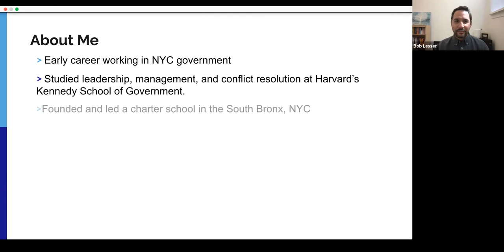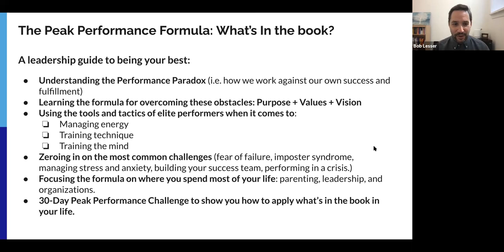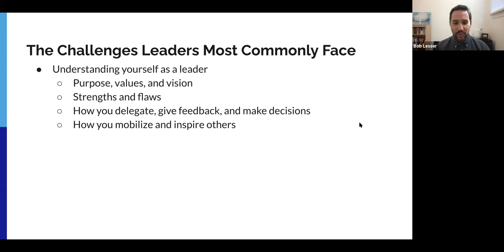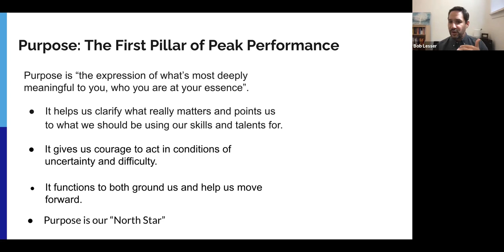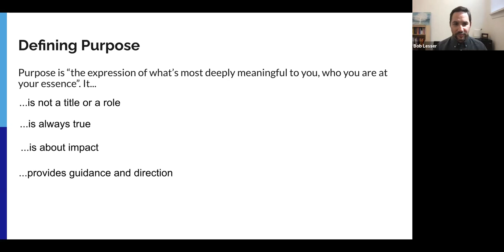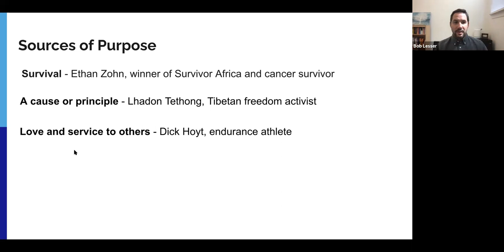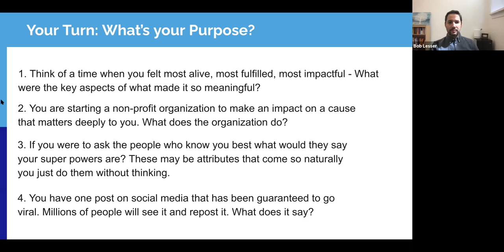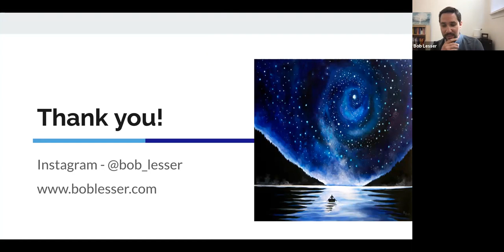Author Bob Lesser, The Peak Performance Formula Achieving Breakthrough Results in Life and Work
Bob Lesser discusses his new book, The Peak Performance Formula: Achieving Breakthrough Results in Life and Work.